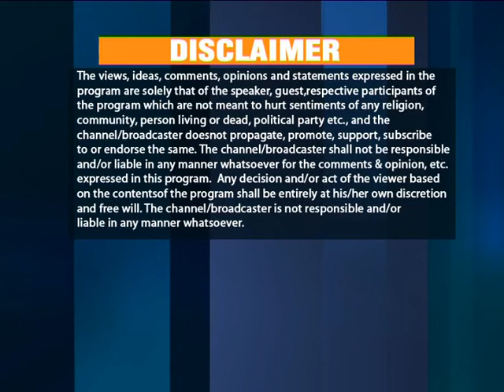Leaders of Tomorrow | Season 8 | Exclusive with Aster DM Healthcare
Leader of Tomorrow presents a special series ‘Eye On Dubai’, featuring Alisha Moopen, Deputy Managing director at Aster DM Healthcare, who talks new age trends and best practices in the field of medicine, and how Dubai's healthcare sector  is embracing business model innovation to make healthcare not simply more affordable, but more accessible. She also sheds more light on the scope and range of opportunities India-based healthcare startups can avail in Dubai healthcare ecosystem. The conversation also explores how 3D printing, among other new age technologies, is positioned to give way to multiple groundbreaking advancements in the medical arena, and how Dubai is leading the charge with respect to accelerating these developments.
WATCH!